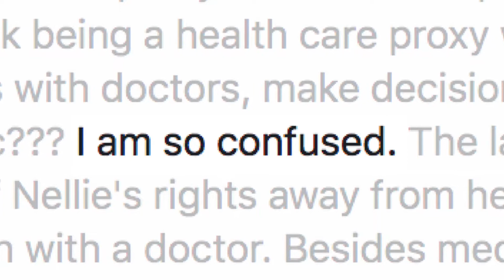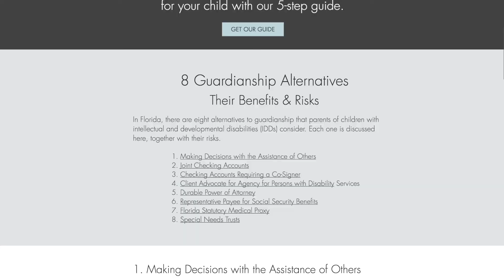Benefits & Risks of Guardianship Alternatives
A frank discussion about the benefits and risks of guardianship alternatives by Florida guardianship attorney, Stephen Furnari. For a discussion about the benefits and risks of each guardianship alternative, go to: https//guardianproject.us/guardianship-alternatives

Click the link above to learn more about the 8 most common guardianship alternatives used in Florida.

Why do parents get criticized for wanting to get guardianship?: (0:00)
Why it's important to not automatically get guardianship?: (0:30)
Why parents get guardianship when a child turns 18: (1:14)
What is "Dignity of Risk"?: (2:18)
What are the alternatives to guardianship?: (2:49)
Guardianship alternatives are revokable by your child: (4:08)
How to decide if guardianship or an alternative is best for your child: (4:29)